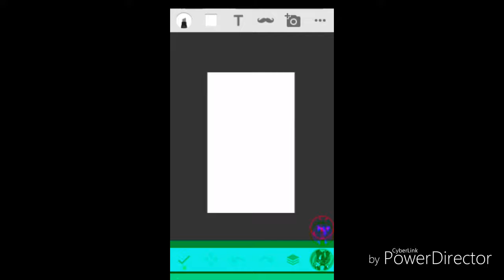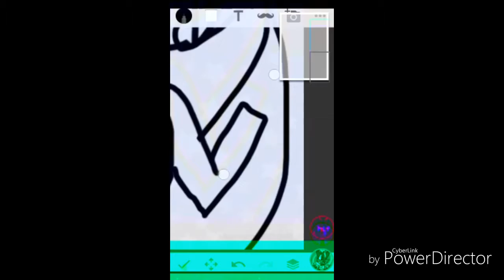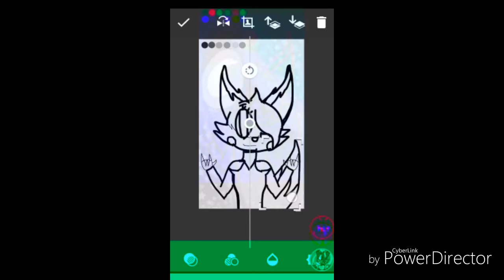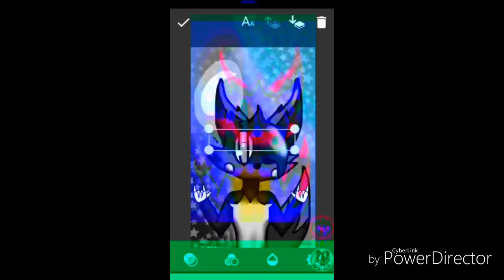My new profile pic speed paint